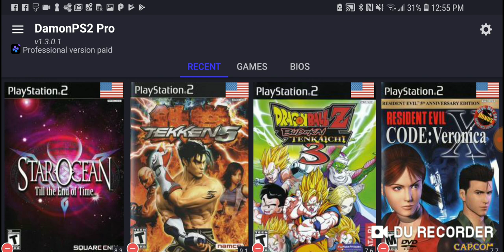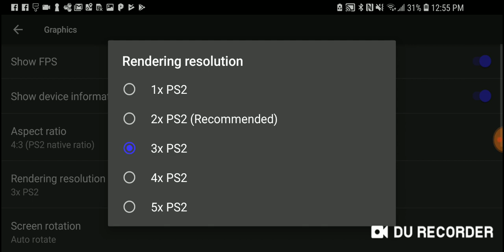DamonPs2Pro Address Map Error Happen: 485/487 Bypass *2019*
DamonPs2Pro Address Map Error Happen: 485/487 Bypass

how to successfully bypass the annoying map error 485/487 during emulation.

I used Star Ocean Till the end of time as an example

couldnt find a video in english on how to do it, so i made one myself

i created a new video addressing this error as of *2020* update

-Justin